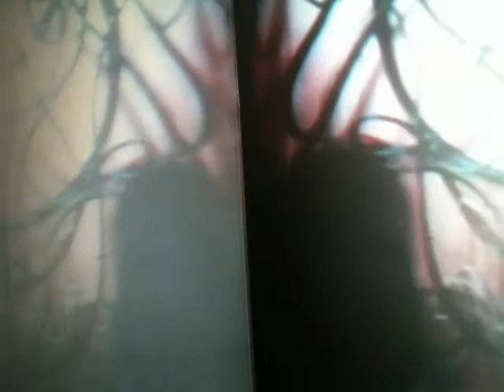Wired - remember the radio 2013 - Official Video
Video for our song Wired from our 2013 LP RTR-001